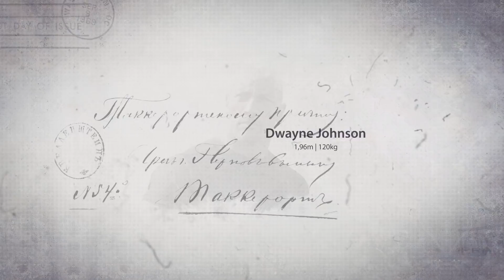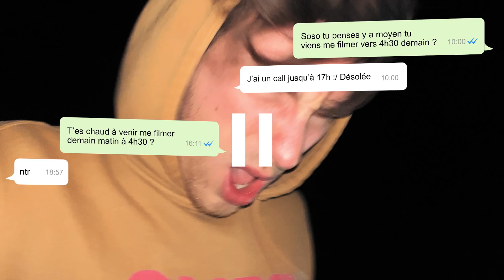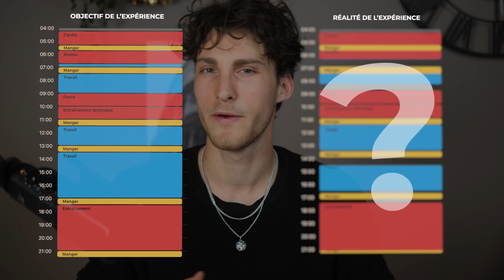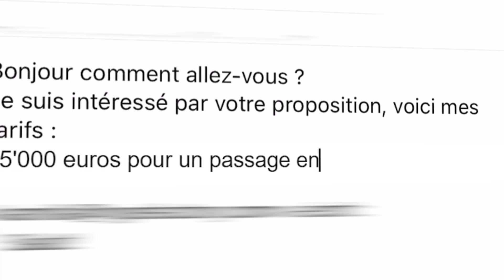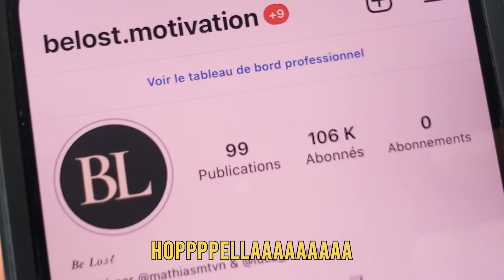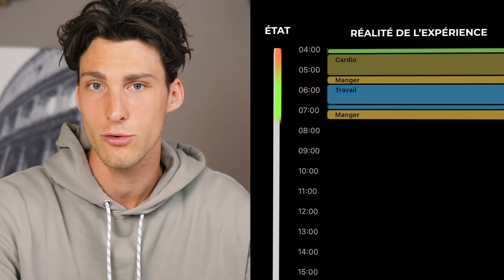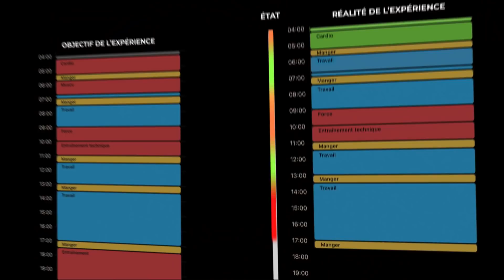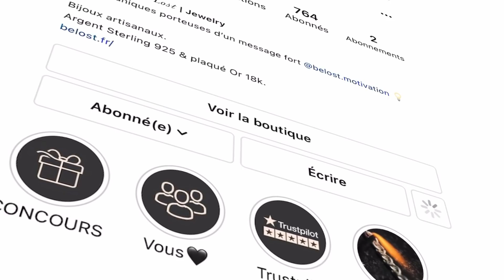JE VIS COMME THE ROCK PENDANT 7 JOURS (Même si 24h auraient suffi...🤯)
Plonger dans la routine de The Rock, c'était à la fois intense et révélateur. Pendant 30 jours, j'ai capturé chaque instant, chaque défi, et chaque leçon. Cette aventure m'a enseigné davantage que n'importe quelle autre expérience sur ma chaîne. Préparez-vous à être inspiré, transporté et surtout, à vous questionner, parce que je crois en la puissance de la vidéo pour inspirer et motiver.

*Mes projets* (créés pour vous apporter un maximum de valeur) :

🎬 Transforme n’importe quelle vidéo en une expérience captivante !
🔥 *Masterclass GRATUITE* : Les 9 commandements du monteur vidéo pro.

*Mes bijoux artisanaux uniques*
Rejoins l’aventure Be Lost et écris l’histoire avec nous 🖤

► *L'IA QUI VA CHANGER TA VIE* ◄
Les sous-titres, c'est l'essence de la vidéo ! Gagne du temps et rends ton contenu incroyable en 30 secondes avec Submagic :

Les messages sur les réseaux doivent être personnels si possible. Si c'est pour m'encourager ou me soutenir, les commentaires m'aident beaucoup plus.

Une question, une remarque, une insulte ou une lettre d'amour, c'est par ici :

►Snap : nicromath

Over.

LE MATÉRIEL QUE J'UTILISE ET RECOMMANDE :

Canon 70D
Éclairages (x2) : Softbox
Micro : VideoMic Pro

MUSIQUES :

Envoie-moi un message privé sur instagram je te réponds